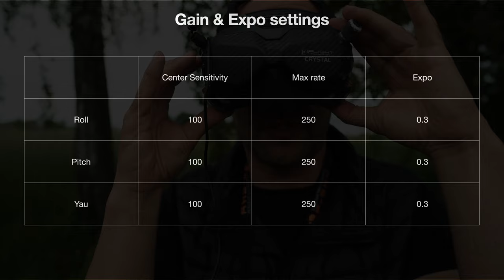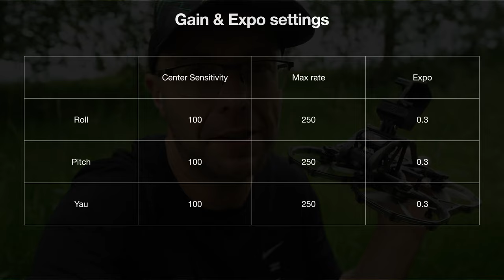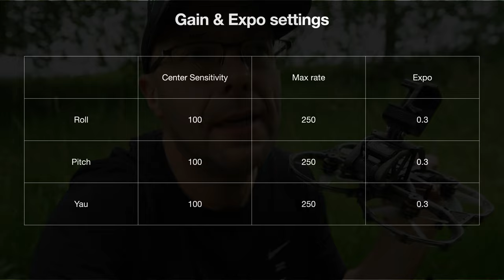DJI Avata 3.5"" // AXiS Flying - Test & Crash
🕑 TIMESTAMPS:

0:00 Intro - w tym epizodzie
0:17 Co dzisiaj testujemy
1:34 Lot 1: Avata 3.5" bez GoPro
11:34 Ustawienia - Gain & Expo Settings
11:55 Lot 2: Avata 3.5" + GoPro Hero 10
15:55 Crash
17:20 Lost & found
18:30 Podsumowanie
19:46 Outro